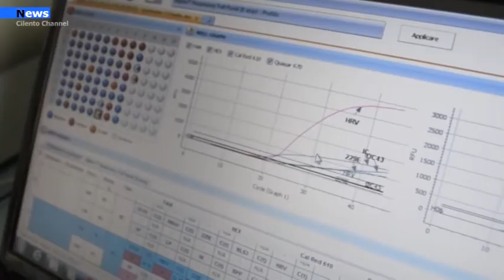Roccadaspide, Caso covid in una classe della scuola primaria, chiuso il Plesso scolastico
Resterà chiusa fino al 24 aprile prossimo la scuola primaria del Plesso scolastico di Roccadaspide capoluogo. Lo ha stabilito un’ordinanza a firma del sindaco Gabriele Iuliano, adottata in considerazione dell’evoluzione epidemiologica che si è registrata nell’ultima settimana sul territorio comunale. E’ stato infatti registrato un notevole incremento dei casi di contagio da covid-19, dapprima alla contrada Fonte di Roccadaspide e successivamente anche in altre aree del territorio, con un numero di casi di positività al coronavirus che in meno di 10 giorni è passato, al netto dei guariti, da 16 a 56, con 46 nuovi casi accertati.